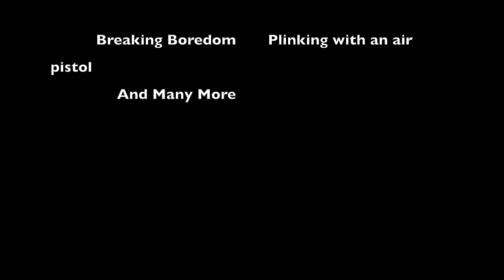TIC News May 22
The political influence on the current virus scare often hits new lows. This week's Tongue In Cheek News points out some of the sarcasm buried in those political decisions.